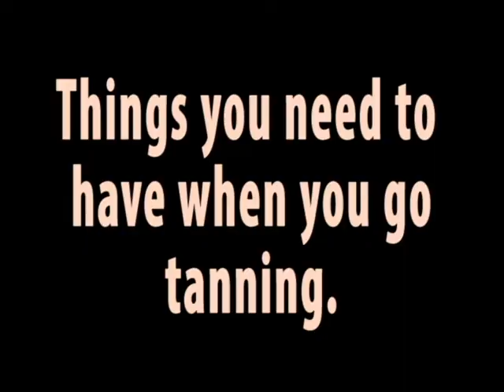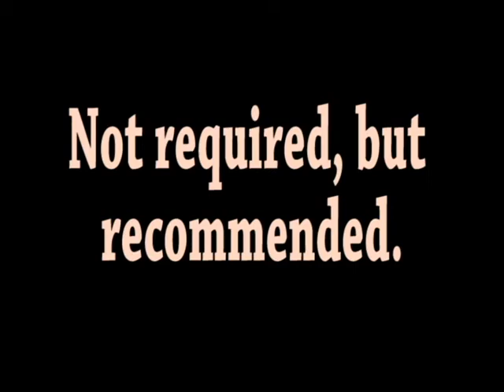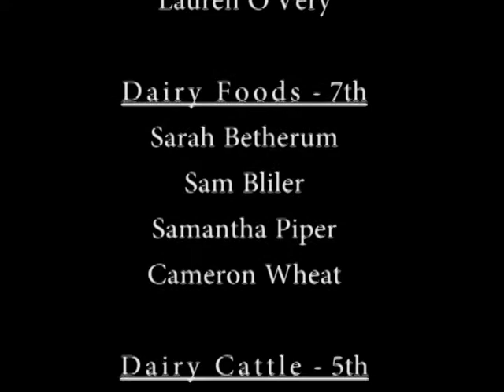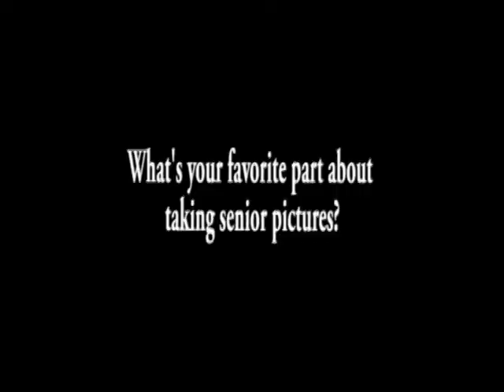Eagle Spotlight News for the week of April 8-15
Fair Grove High School news for the week of April 8-15